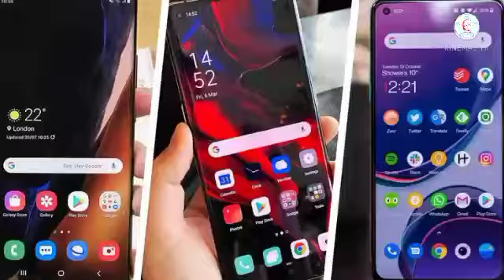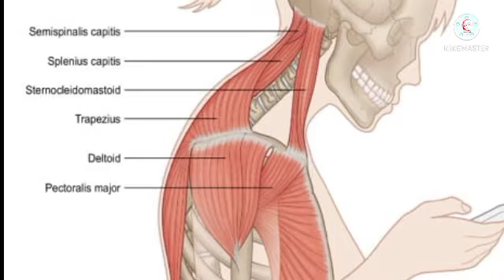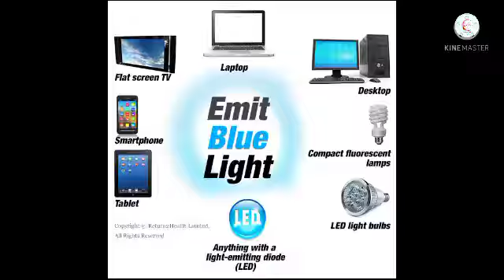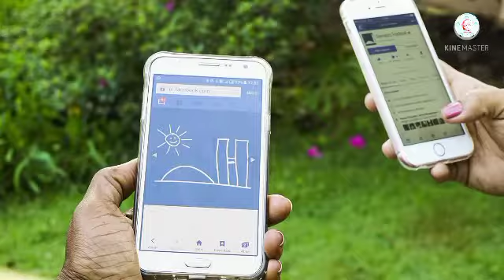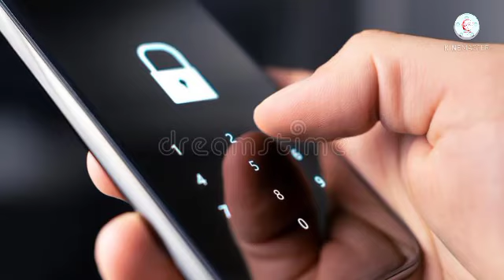Destructive Facts on the Use of Mobile Phones | How Smartphones can be harmful to Us |Gyan Kiran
This video is about the negetive impacts of mobile phones, how mobile phones can be dangerous, how can they harm us amd how can they be one of the reason of destruction.

Other useful videos in this playlist are listed under